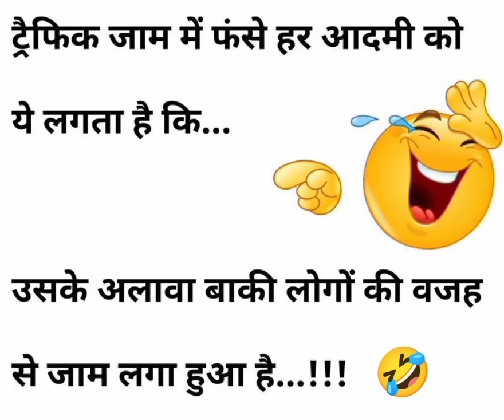Hasna bhi Zaruri HAI 😅